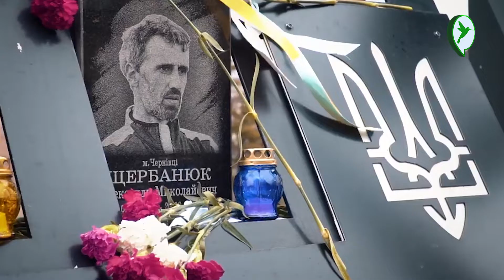ថាមពលនៃសេចក្ដីស្រឡាញ់អាចជម្នះឧបសគ្គបាន!| Women's Health